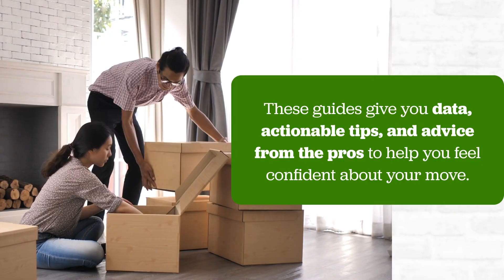Spring Buyer and Seller guides are here!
Spring Buyer and Seller Guides are here. Let’s connect so you can get the latest copies today.